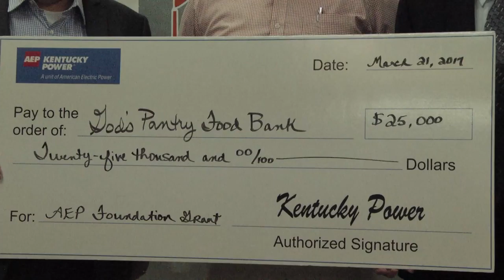Donations vital to Gods Pantry mission